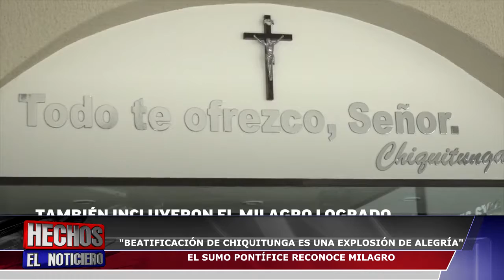Canal 48 HD ¨Beatificación de Chiquitunga es una explosión de alegría¨